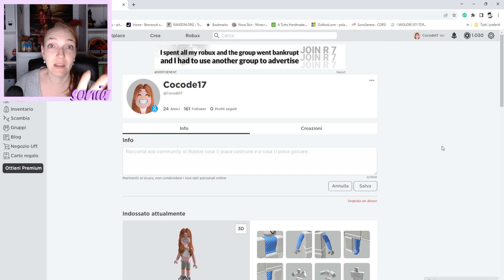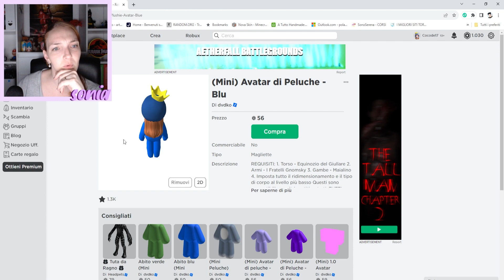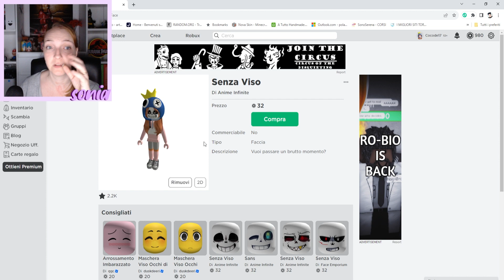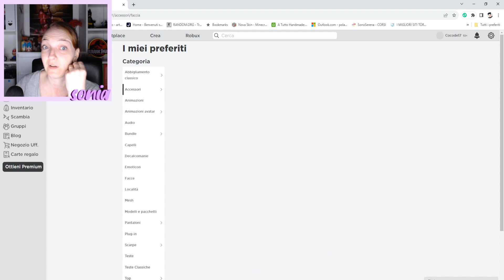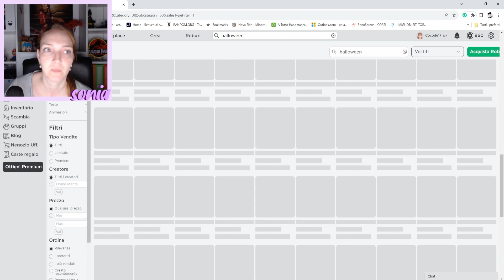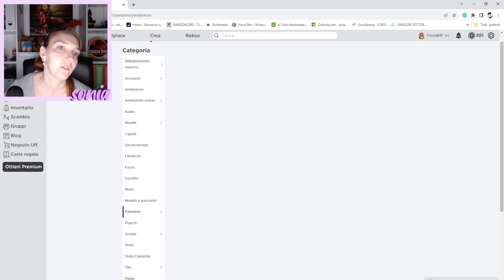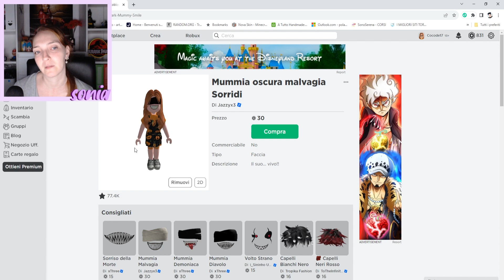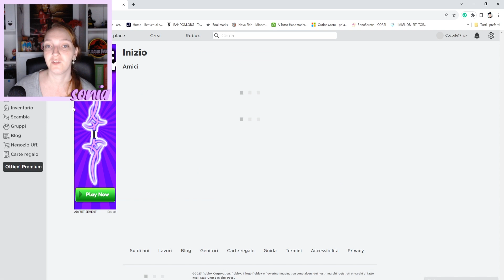CREO IL MIO AVATAR DI HALLOWEN ALLE 2 DI NOTTE - Adopt Me - 205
Puoi seguirmi anche su instagram sonia.artemista